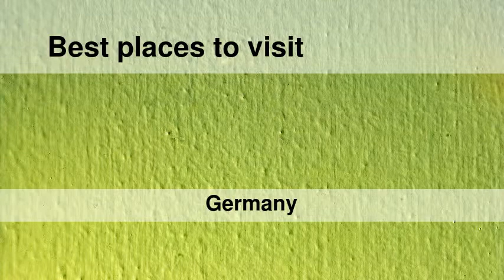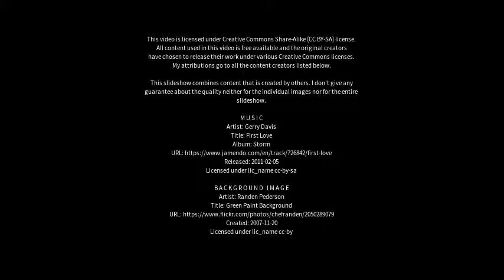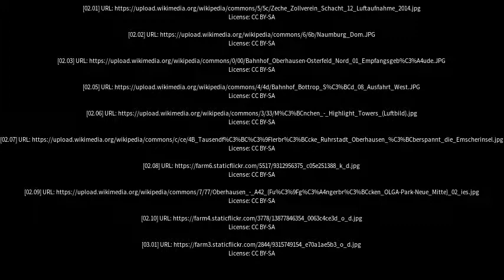Best places to visit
Best places to visit - Osterfeld (Germany) Best places to visit - Slideshows from all over the world - City trips, nature pictures, etc.